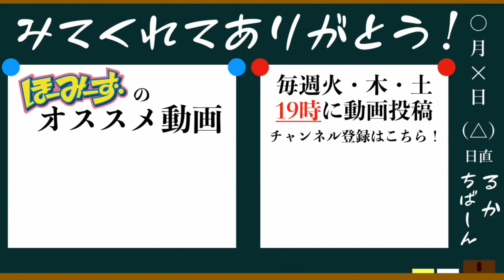back number「HAPPY BIRTHDAY」をYouTuberの名前だけで歌ってみた。